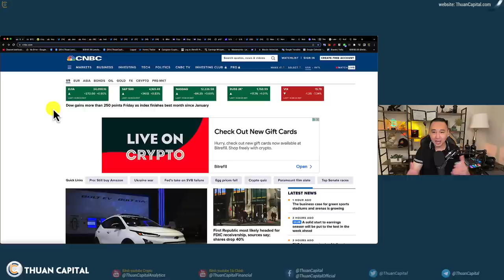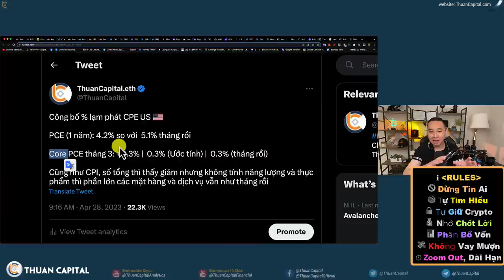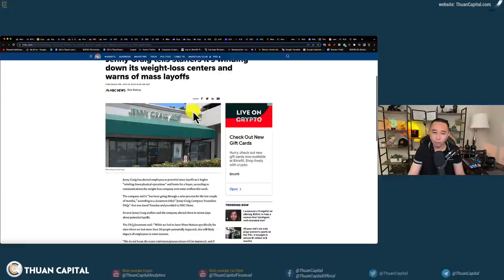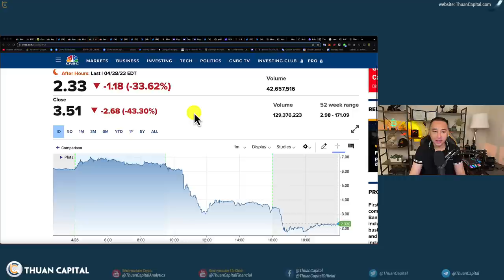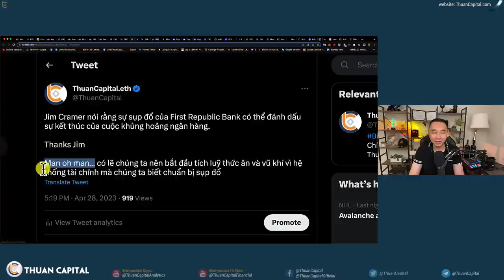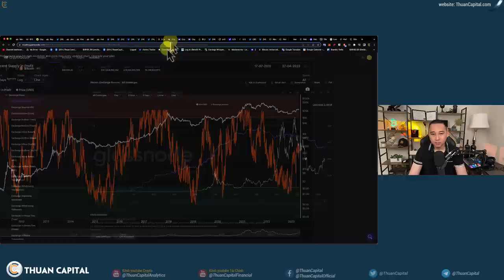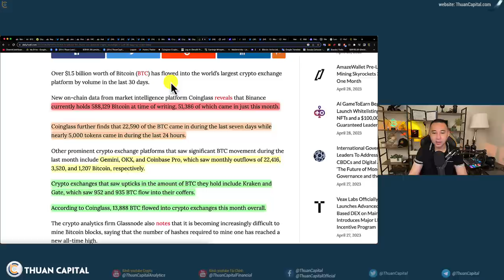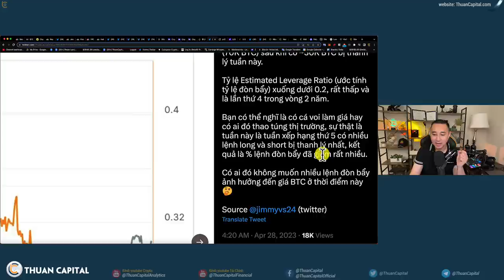1589 (Part 1) Các Tin Quan Trọng | PCE 4.2% | FED Không Thể Dừng In Tiền | On-Chain: 75% BTC Có Lời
⏱️ TIMESTAMPS
00:00 - Các chỉ số thị trường Xanh trở lại. BTC giữ ở mức trên $29K
01:33 - PCE (1 năm): 4.2% so với  5.1% tháng rồi
04:17 - Hàng loạt các công ty sa thải nhân viên
06:38 - Lòng tin với cổ phiếu First Republic giảm mạnh
08:36 - Báo cáo của Fed về sự sụp đổ của SVB gây ra lỗi cho các nhà quản lý ngân hàng - và các cơ quan quản lý ngân hàng trung ương
09:27 - Jim Cramer nói rằng sự sụp đổ của First Republic Bank có thể đánh dấu sự kết thúc của cuộc khủng hoảng ngân hàng.
10:03 - Đối đầu với việc FED không thể dừng in tiền, lòng tin với BTC trong thị trường tài chính càng được củng cố
11:02 - OnChain: StableCoin trên sàn giảm - tiền đổ vào BTC
12:03 - 75% BTC có lời
13:03 - Tổng số lượng BTC trên sàn
16:36 - Tỷ lệ đòn bẩy ở mức thấp dưới 0.2%